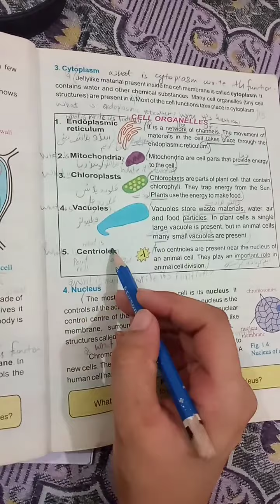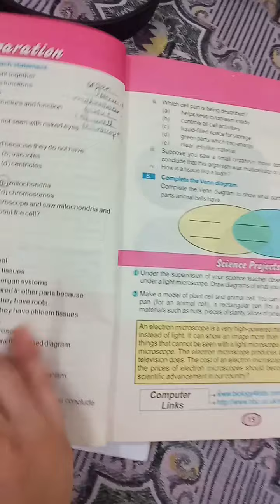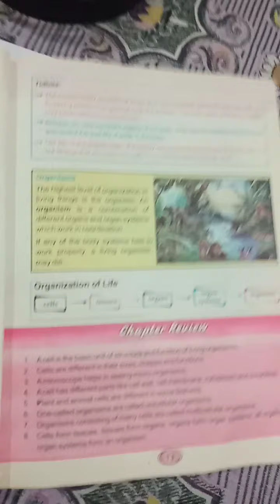Sci 6 page 14